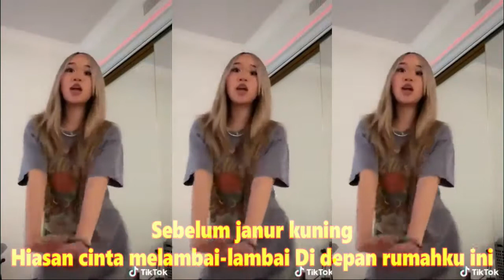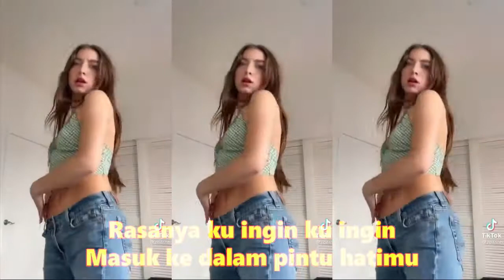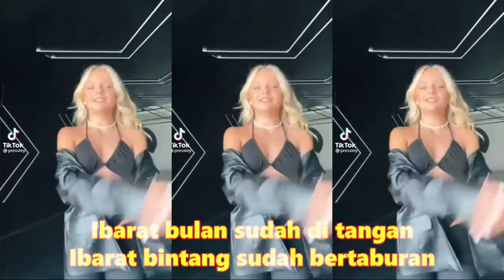DANGDUT DJ JANUR KUNING KOMPILASI SHORT TIKTOK HOT DANCE ATTRACTIVE ENAK DITONTON FULL BASS ASYIK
Kumpulan Goyang Tiktok Viral Terbaru🎵Goyang Hot Tiktok Viral Terbaru🔥Goyang Tiktok
 Terbaru 2022